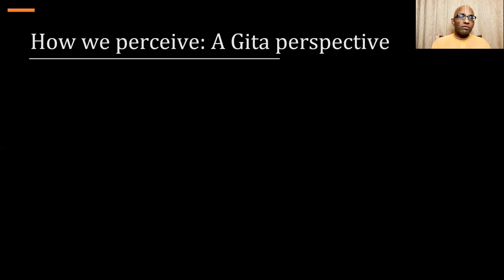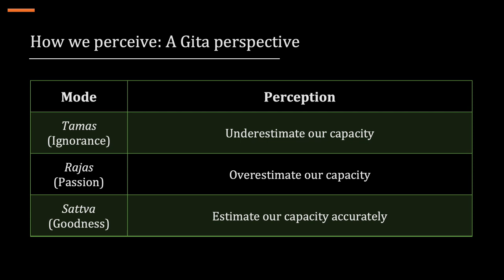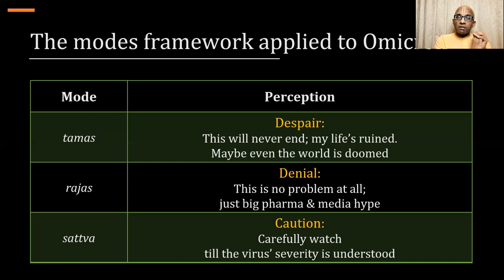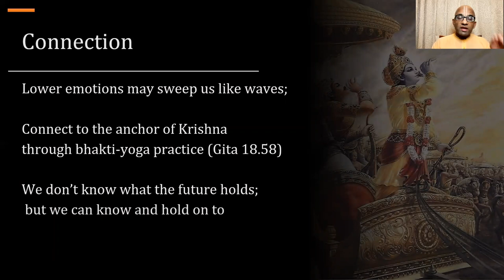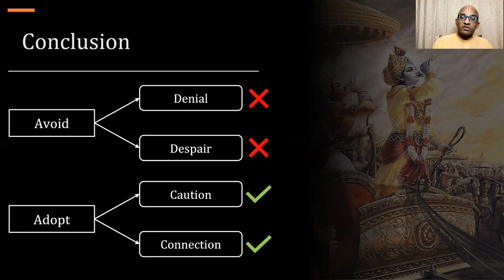The Omicron variant - A Bhagavad Gita perspective - Chaitanya Charan